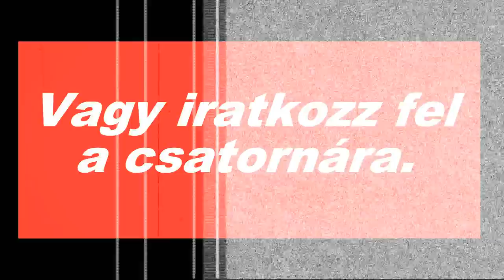Modolt ETS2 (Egy IFA-sofőr kalandjai) #1